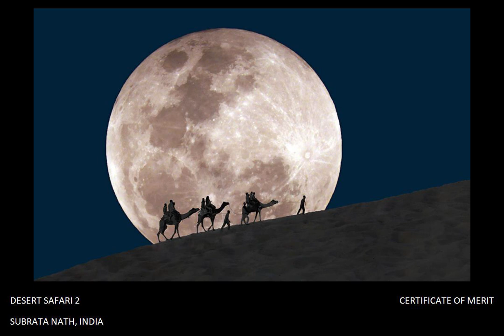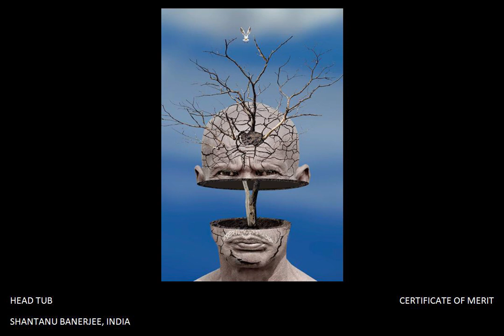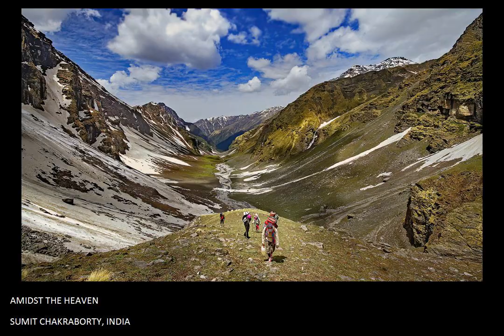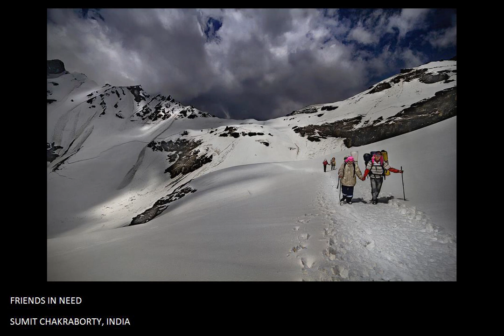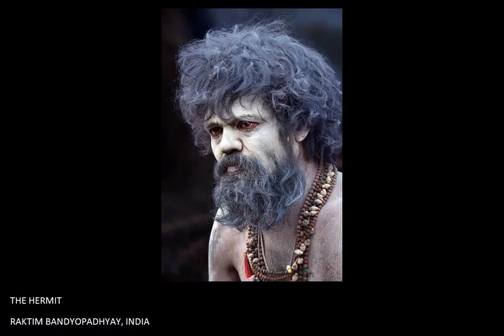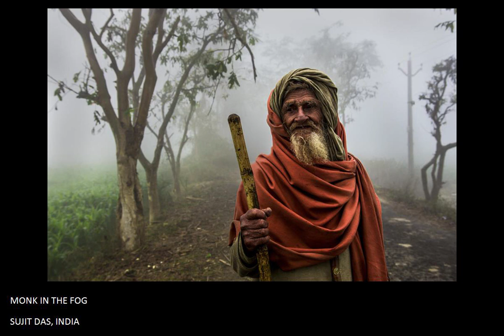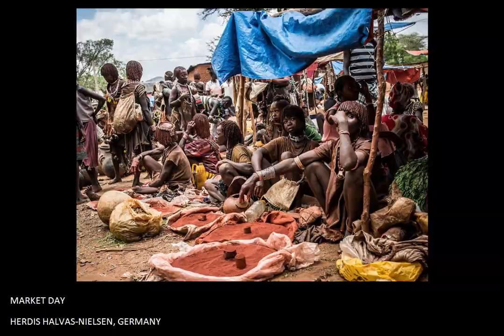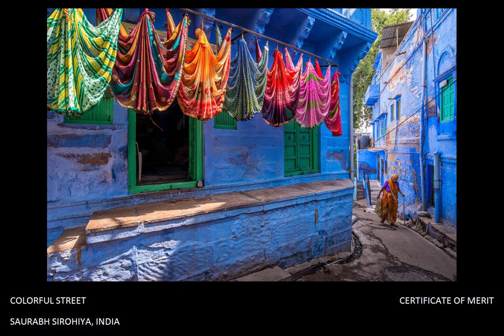PABEL 4th International Small Print & Digital Salon Slideshow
A slideshow with all awarded & accepted images